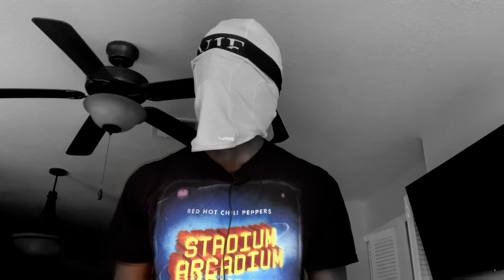Death of a Martian アカペラカバー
Turnstile touch bunny.

A cappella cover of "Death of a Martian" by @RedHotChiliPeppers

— I do not hold any rights to the songs I cover. I ask that you please support the artist for bringing such great music into this world.
— I do these videos as a hobby and entertainment. Join me on this journey for an evolutionary experience!

— Hey guess what! I also write books and stuff!

Don't forget to rate this video or another one of my videos or someone else's video.

“Death of a Martian” Lyrics
Bear paws and rascal power
Watching us in your garage
Big girl you ate the neighbor
The nova is over
Wake up and play
Balleradio
Make room for Clara's bare feet
The like of a Martian

Tick tock and waiting for the meteor
This clock is opening another door

Lots of like just keep it comin'
(Makin' something out of nothin'
These are the best that I)
I don't know how to say
Losin' what I like today
I don't know what to say
Look at what I've lost today
(And these are the things that I)

Bloodflowers in the kitchen
Signing off and winding down
This Martian ends her mission
She caught the ball
By the mission bell
Chase lizards, bark at donkeys

Let's bow our heads
And let the trumpets blow
Our girl is gone
Bendice su alma

Mucho gusto, sigue dando
Hacer algo de la nada
(E-stos. Son los. Me-jores)
No sé cómo decir
Perder que me gusta hoy
(E-stos. Son los. Me-jor…)
(Estos son los mejor…)
No sé qué suponer
¿Qué he perdido hoy?
(Y estas son las cosas)

She's got sword in case
Though this is not her Lord, in case
The one who can't afford to face
Her image is restored to grace
Disappeared. No trace. Musky tears. Suitcase
The downturn brave little burncub bearcareless turnip snare rampages pitch color pages
Down and out but not in Vegas
Disembarks and disengages. No loft
Sweet pink canary cages plummet pop dewskin fortitude for the sniffing black noses that snort and allude
To the dangling trinkets that mimic the dirt cough go drink its

Blue battered naval town slip kisses delivered by duck muscles and bottle-nosed grifters
Arrive in time to catch the late show
It's a beehive barrel race. A shehive stare and chase
Wasted feature who tried and failed to reach her
Embossed beneath a box in the closet that's lost
The kind that you find when you mind your own business
Shiv sister to the quickness before it blisters into the newmorning milk blanket.
Your ilk is funny to the turnstile touch bunny
Whose bouquet set a course for bloom without decay
Get your broom and sweep echoes of yesternights' fallen freckles... away